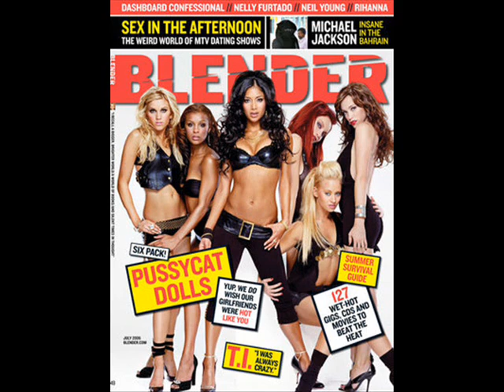Dave Tripper- The Margarator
Dave channels Arnold Schwarzenegger as he talks about "The Margarator." Audio taken from Dave Tripper LIVE! Friday Nights on Fusion Radio Chicago.